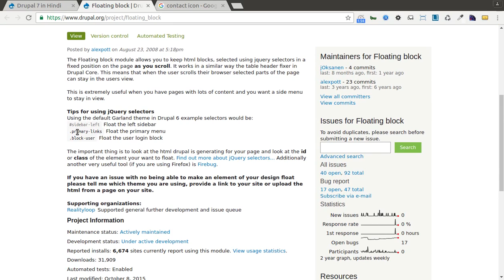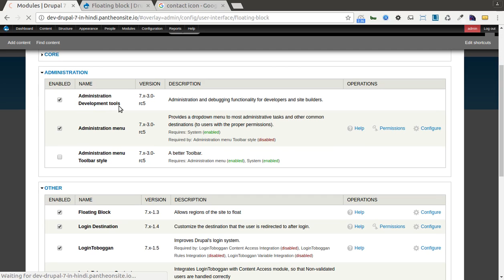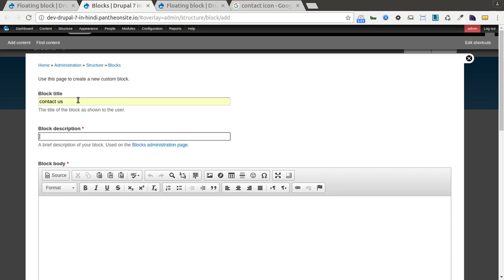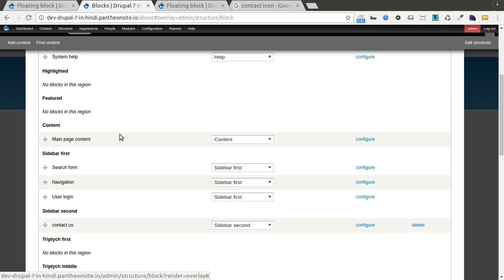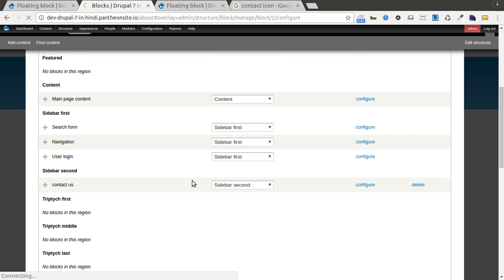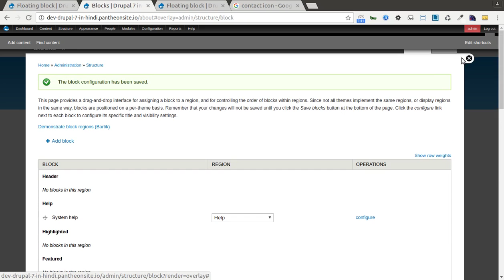Drupal 7 Development Tutorials (Hindi and Urdu) - Floating Block Module Part 1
This is video series on Step by Step Tutorial on Drupal 7 Development in Hindi. And this video covers  " how to use Floating Block Module " in Drupal 7 Development in Hindi.
In this Video you will learn:
- How to create block
- How to use Floating block use id and .class